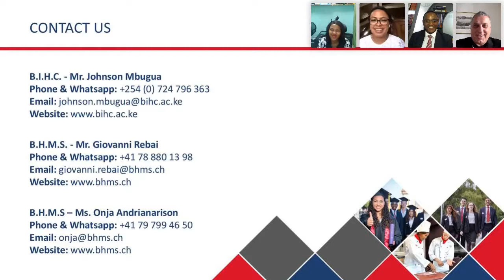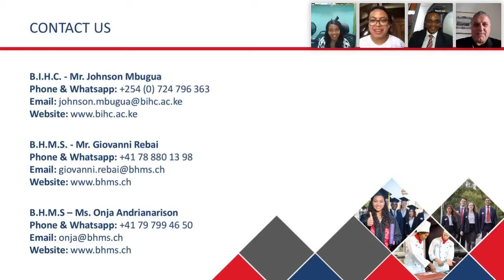BIHC & BHMS AskUs (September 2020)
BIHC and BHMS representatives were joined by Alumna, Olive Maina to discuss about our Online Learning programs, entry requirements, visa processes, tuition fees and everything that concerns studying Hospitality Management, Events Management or Culinary Arts in a World Class environment here in Kenya or in Switzerland!